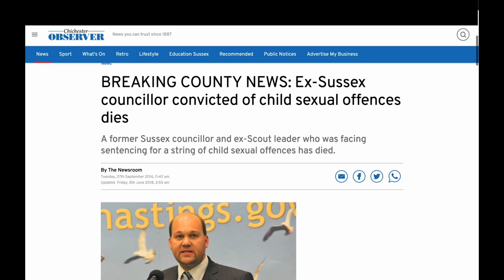Ex Sussex councillor Matthew J Lock convicted of child sexual offences dies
BREAKING COUNTY NEWS: Ex-Sussex councillor convicted of child sexual offences dies
A former Sussex councillor and ex-Scout leader who was facing sentencing for a string of child sexual offences has died.

Matthew J Lock, 39, of Ore Place, Hastings, passed away at the Royal Sussex County Hospital in Brighton on Saturday (September 24), a Sussex Police spokesman said today (Tuesday, September 27).

Earlier this month Lock had pleaded guilty to 19 child sexual offences at a hearing at Lewes Crown Court.
It is believed Lock, an ex-Hastings councillor, died in hospital where he was having minor surgery.

The police spokesman said: “There are no suspicious circumstances and the matter has been passed to the coroner’s officer.”

Lock, also an ex-Scout leader in Battle, was charged with 28 offences in total and pleaded not guilty to nine.
He pleaded guilty to three counts of making indecent photographs of a child, one count of distributing indecent photographs of a child, two charges of distributing/showing indecent photographs of a child or children, two counts of attempting to intentionally incite a child to engage in sexual activity, 10 counts of attempting to incite a child to engage in sexual activity, and one charge of attempting to incite a child under 13 to engage in sexual activity.
The attempted incitement offences took place between 2010 and 2013, online, involving two separate boys who are not from Sussex, are not known to each other with no local safeguarding issues.
The indecent images offences happened between 2006 and 2013.

Lock was remanded in custody in August after appearing in court at an earlier hearing.
The former St Helen’s ward representative resigned from the council in May last year, citing ‘personal problems’ and ‘ill health’.

But it was later revealed the ex-Conservative group leader had been on police bail for six months after being arrested in November 2014.
Lock was due to be sentenced on November 25.